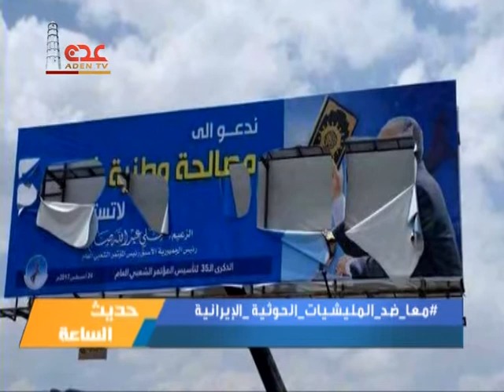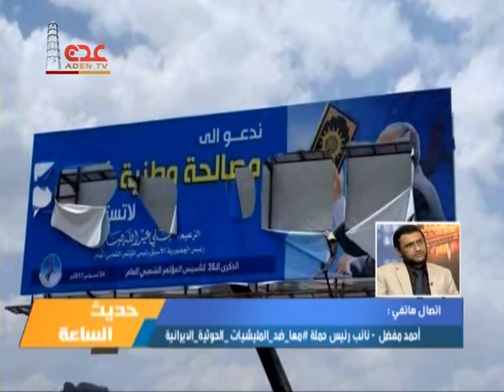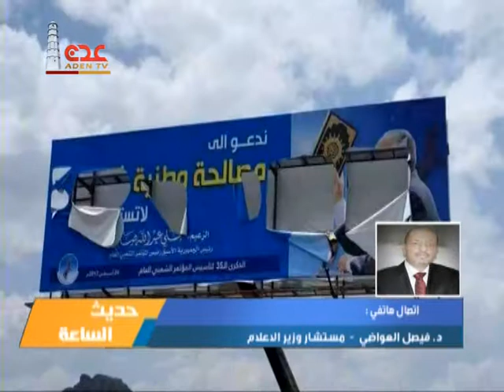حديث الساعة : معا ضد مليشيات الحوثي الايرانية الانقلابية الارهابية 20 12 2017